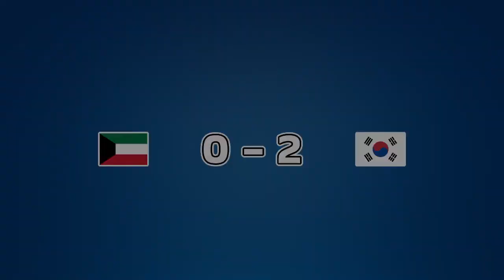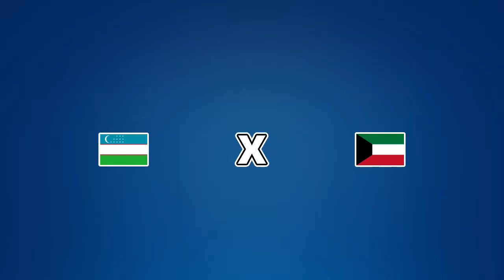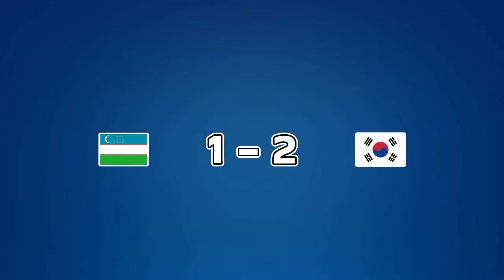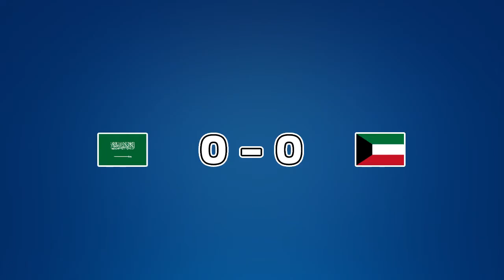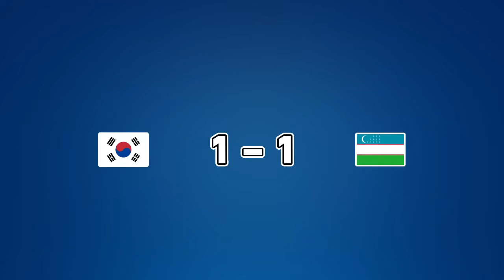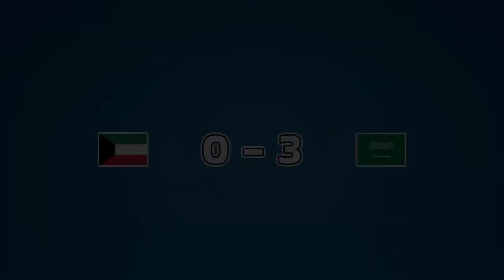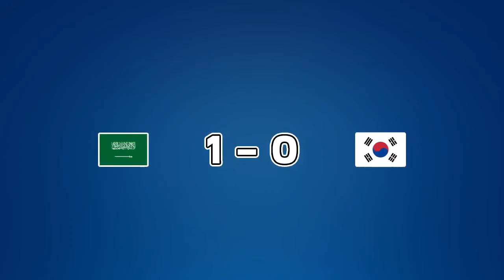التصفيات الآسيوية | المرحلة النهائية | كأس العالم 2006 • المجموعة A